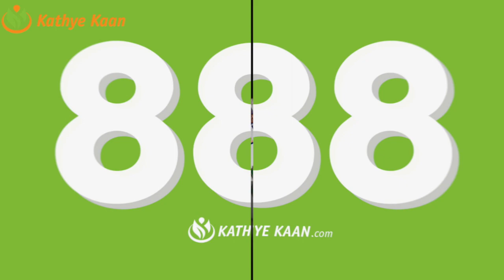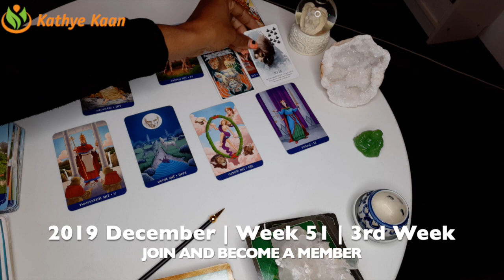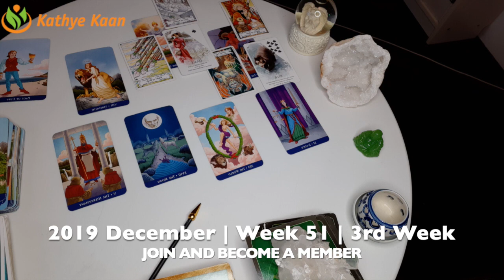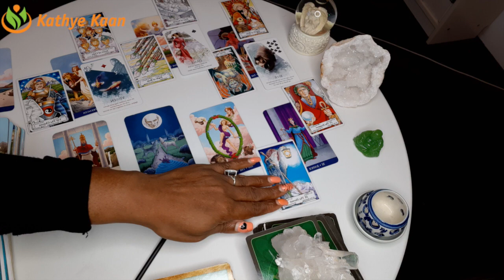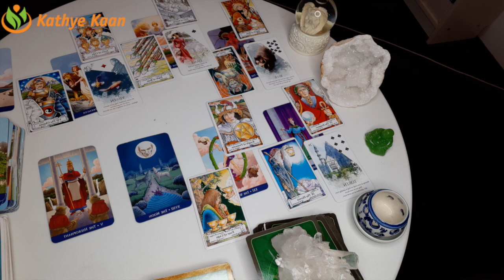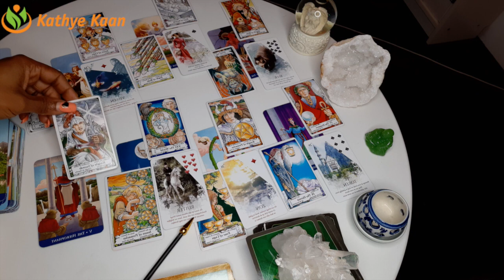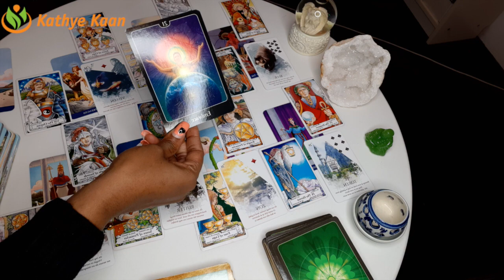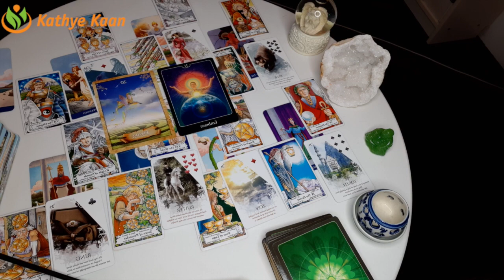SAGITTARIUS! HAPPY BIRTHDAY WEEKLY READING | WEEK 51 | DECEMBER 16- 22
Kathye